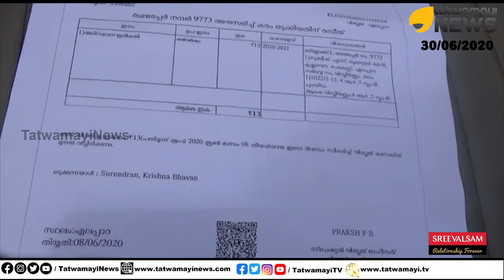ഹെലിബറിയ ടീ കമ്പിനിക്ക് എന്തും ആകാമോ.. പണത്തിന്റെ ഹുങ്കാണോ ഈ പൊലീസ് പട ?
ഹെലിബറിയ ടീ കമ്പിനിക്ക്  എന്തും ആകാമോ.. പണത്തിന്റെ ഹുങ്കാണോ ഈ പൊലീസ് പട ? ഇടുക്കി  ഏലപ്പാറ ചെമ്മണ്ണിൽ  കുടിയൊഴിപ്പിക്കാനെത്തിയ ആമീനെതിരെ തൊഴിലാളികൾ  പ്രതിരോധം തീർത്തത് സംഘർഷാവസ്ഥയിലെത്തി. ഹെലിബറിയ ടീ കമ്പിനിയിലെ മൊട്ട ലയത്തിൽ കോടതി വിധി നടപ്പാക്കാനെത്തിയപ്പോഴാണ് പോലീസും തൊഴിലാളികളും തമ്മിൽ സംഘർഷാവസ്ഥ ഉണ്ടായത്.